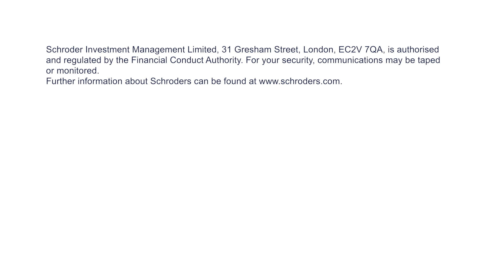60 seconds with Rory Bateman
Schroders Head of UK & European Equities, Rory Batemany, gives his outlook for the year ahead in Europe.